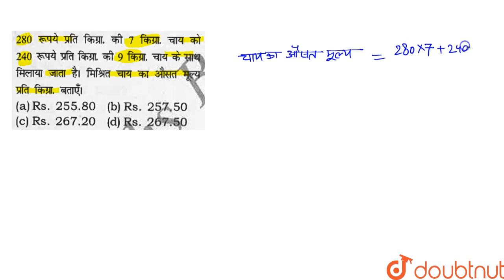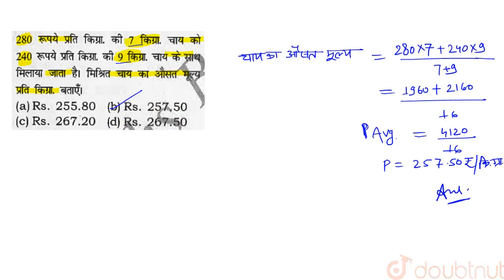280 रुपये प्रति किग्रा की 7 किग्रा चाय को 240 रुपये प्रति किग्रा की 9 किग्रा चाय के साथ मिलाया ज...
280 रुपये प्रति किग्रा की 7 किग्रा चाय को 240 रुपये प्रति किग्रा की 9 किग्रा चाय के साथ मिलाया जाता है मिश्रित चाय का औसत मूल्य प्रति किग्रा बताए !
Class: 14
Subject: MATHS
Chapter: MIXTURE & ALLIGATION
Board:GOVT

👉 Have Any Query? Ask Us.